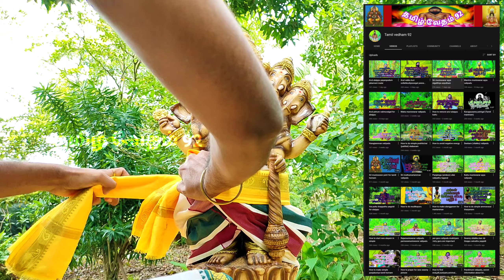How to make alanggaram for panjamuga vinayagar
In this video we show how to make alanggaram for panjamuga vinayagar statue.

 இந்த காணொளிப் பதிவில் ஸ்ரீ பஞ்சமுக விநாயகருக்கு எப்படி அலங்காரம் செய்வது என்று தெளிவாக செய்து காட்டி இருக்கிறோம் ஆக அடியார்கள் இந்த காணொளியை முழுமையாக பார்த்து விட்டு மற்ற அடியார்களிடம் பகிர்ந்து கொள்ளுங்கள் மேலும் இதுபோல ஆன்மிகம் சார்ந்த காணொளிகளை தொடர்ந்து காண்பதற்கு மறவாமல் சப்ஸ்கிரைப் பண்ணி வைத்துக் கொள்ளுங்கள்.